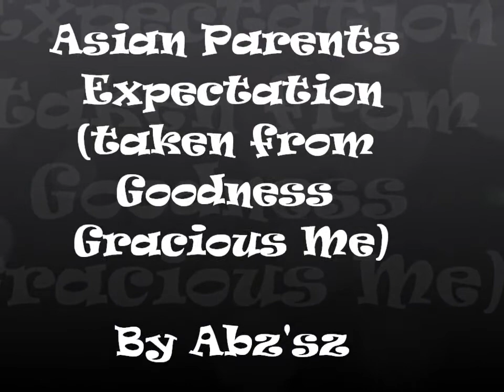Asian Parents. Comedy. HD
this is a comedy clip taken from Goodness Gracious Me. This is not my product. It belongs to BBC